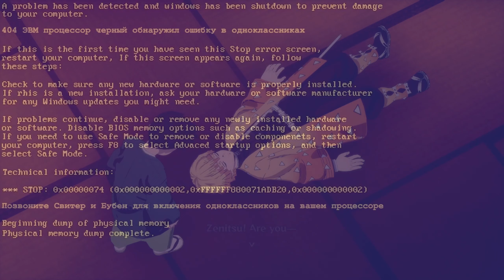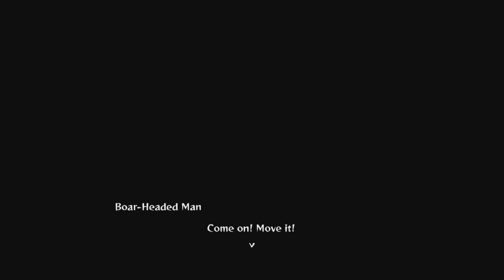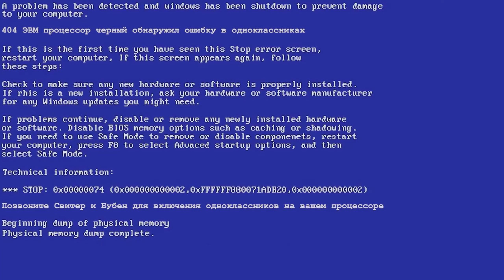Zenitsu And Inosuke Are BEASTS! | Demon Slayer: Hinokami Chronicles | Part 4